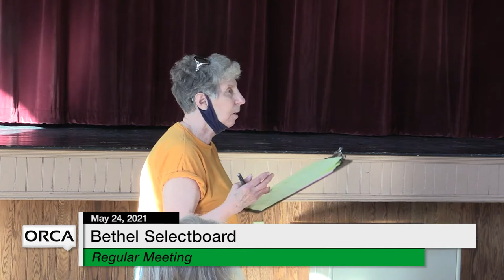Bethel Selectboard - May 25, 2021 [BS]